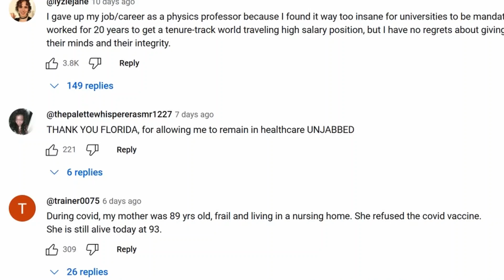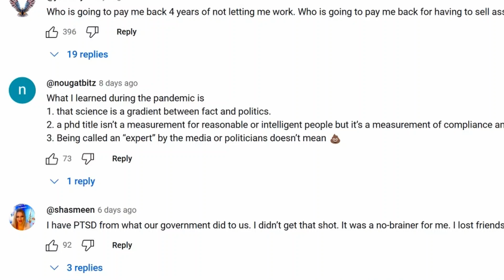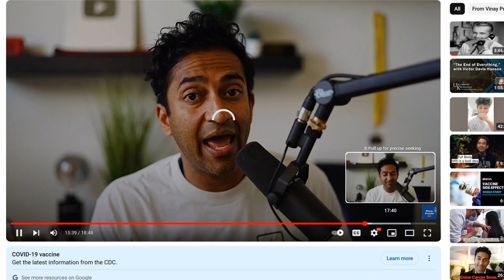Vinay Prasad MD Says Everything but that it was a Big Scam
New Study documents COVID19 Vaccine harms - Low platelets, GBS, Myocarditis - I unpack